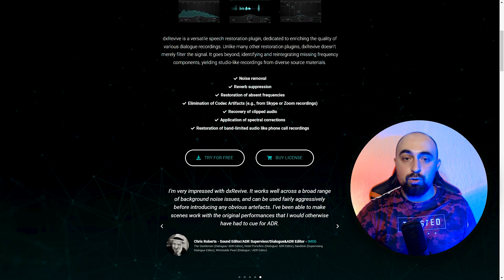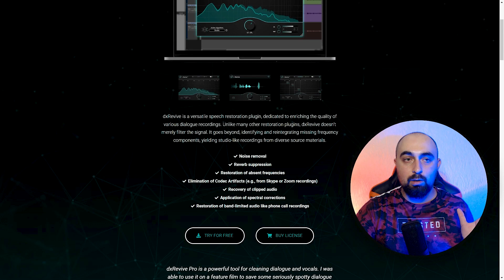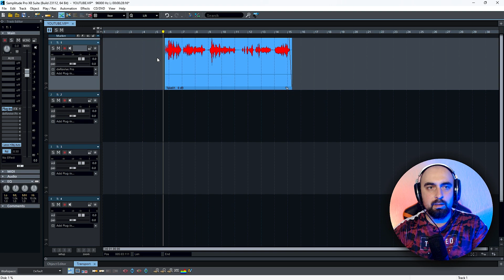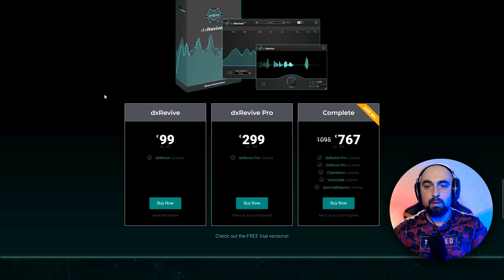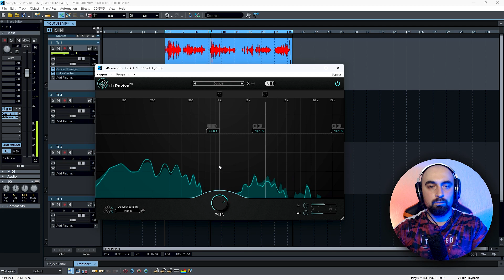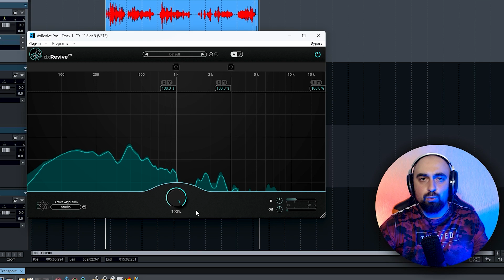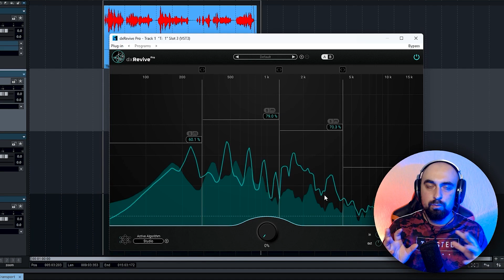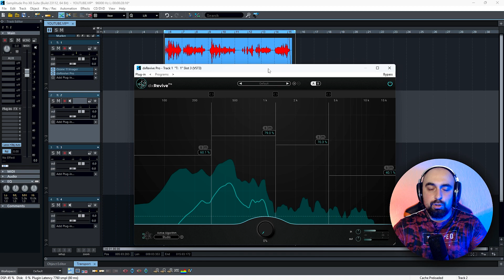УЛУЧШАЕМ ДИАЛОГИ ОДНОЙ РУЧКОЙ В ACCENTIZE dxREVIVE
Компания ACCENTIZE представила новый плагин для улучшения диалогов с помощью искусственного интеллекта dxREVIVE. Всего одна ручка и четыре полосы, которые обещают убрать помещение, слюну, щелчки, артефакты и так далее.